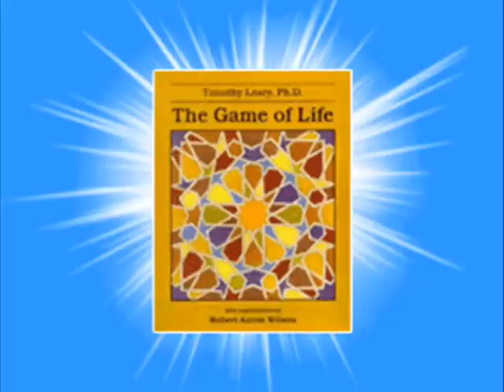Timothy Leary - Fifty Million Years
Title:Fifty Million Years
Artist:Timothy Leary
Album:Beyond Life with Timothy Leary
Year:1996
Genre:Psychedelic